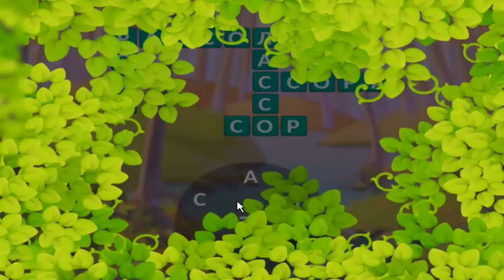Ответы на игру Крокворд 131, 132, 133, 134, 135 уровень в Одноклассниках, в ВКонтакте, на Андроид.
Прохождение игры Крокворд на iOS.